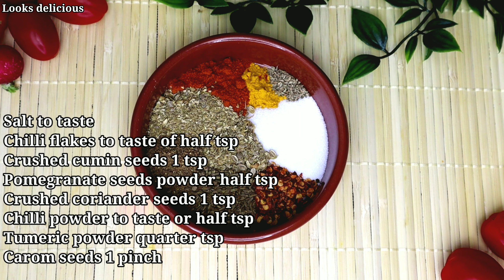tortilla pakora | naan pakora recipe | Snack |Basen wala naan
Hello viewers

INGREDIENTS
Thinly sliced potato 1 medium
Thinly chopped onion 1 medium
Chilli flakes to taste or half tsp
Crushed cumin seeds 1 tsp
Crushed coriander seeds 1 tsp
Pomegranate seed powder half tsp
Red chilli powder to taste or half tsp
Turmeric powder quarter tsp
Carom seeds 1 pinch
Tortilla wraps Mini 1 pack
Bicarbonate of soda 1 pinch

Our channel (Looks delicious) is the channel where you can learn Food recipes.
Don't forget to press bell icon for more easy and delicious recipes.